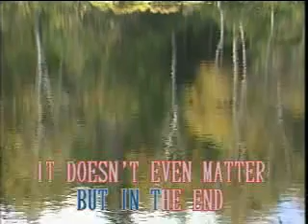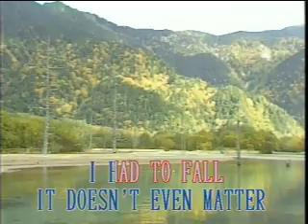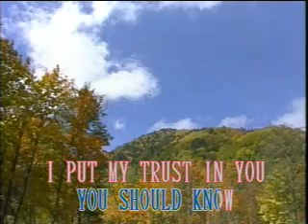In The End by Linkin Park - Karaoke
In The End by Linkin Park

Linkin Park is an American rock band from Agoura Hills, California. The band's current lineup comprises vocalist/rhythm guitarist/keyboardist Mike Shinoda, lead guitarist Brad Delson, bassist Dave Farrell, DJ/turntablist Joe Hahn and drummer Rob Bourdon, all of whom are founding members. Vocalists Mark Wakefield and Chester Bennington are former members of the band. Categorized as alternative rock, Linkin Park's earlier music spanned a fusion of heavy metal and hip hop, while their later music features more electronica and pop elements.